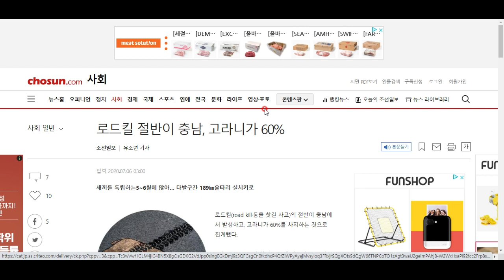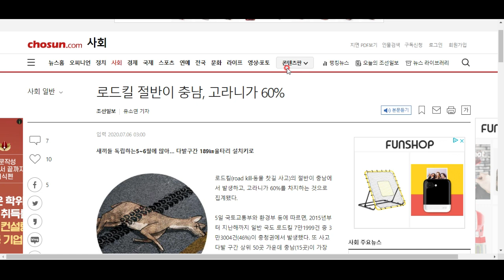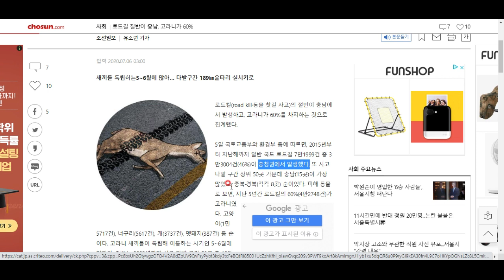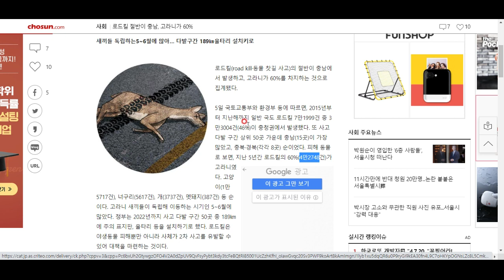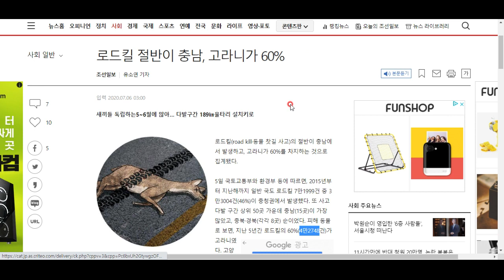안타까운 로드킬... 가장 많이 희생 당하는 동물...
그리고 가장 많은 사고가 일어나는 지역은? 함께 알아봅시다!